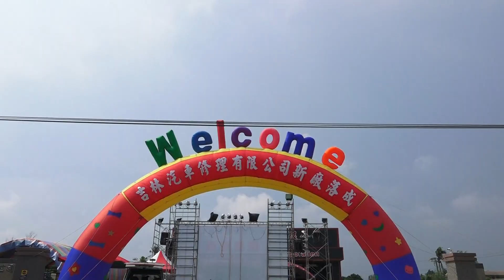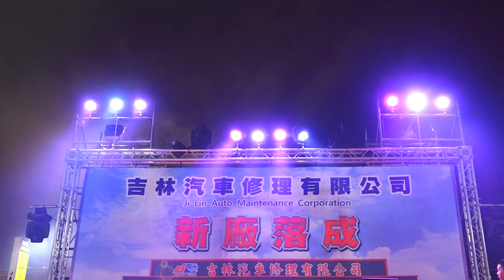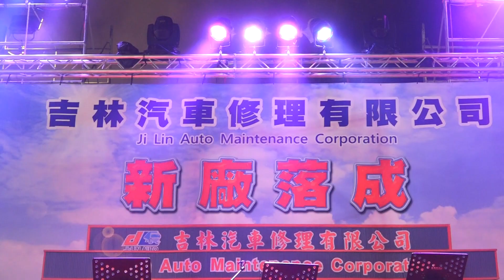吉林汽車修理有限公司新廠落成慶祝晚宴片頭